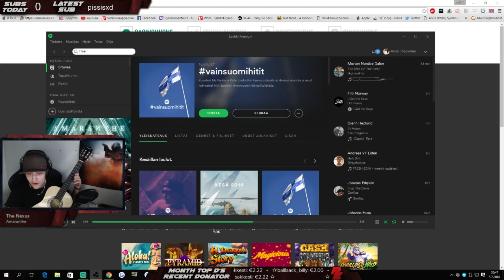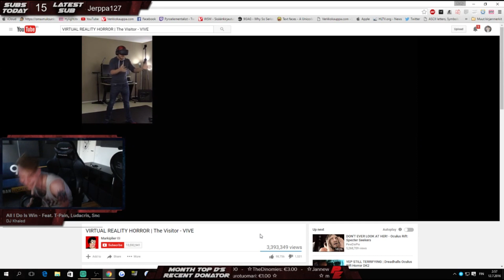Best of Andy #2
Parhaat palat jälleen!

Kiitokset Kim Kauppinen jälleen mahtavasta